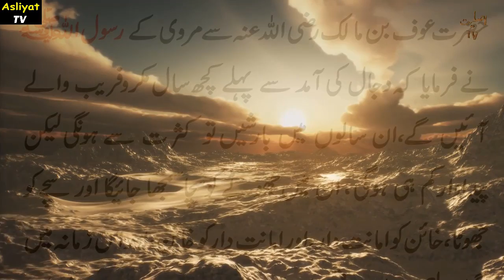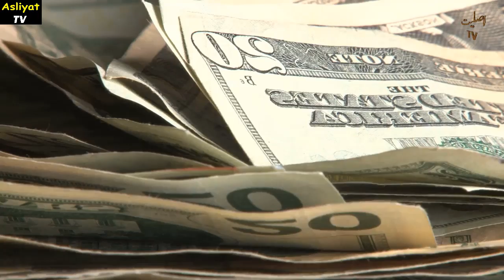Decisive Moment for World after US Moving in New Directions